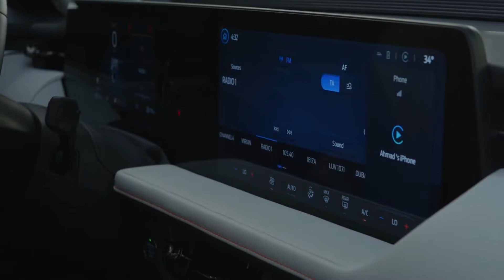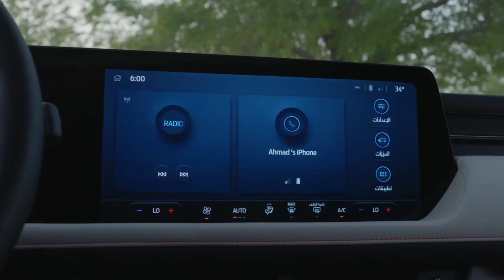Ford Taurus (2023) Mid-Size Family Sedan Revealed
New 2023 Ford Taurus Mid-Size Family Sedan Revealed